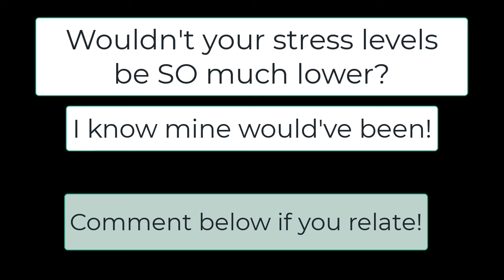The Chair - How can we fix it?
In the previous video I spoke about The Chair.
In this video, I talk about how we can deal with it.
Give it some thought... it will be a game-changer for your studying!